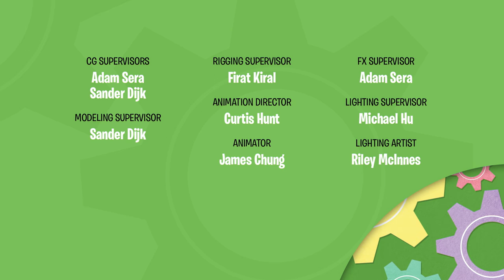Rainy Day EGGstravaganza | The Eggventurers by GoldieBlox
When Egg Toddler’s day of fun in the sun is ruined by a storm, the Eggventurers decide to create an elaborate outdoor experience inside the house in hopes to cheer her up!